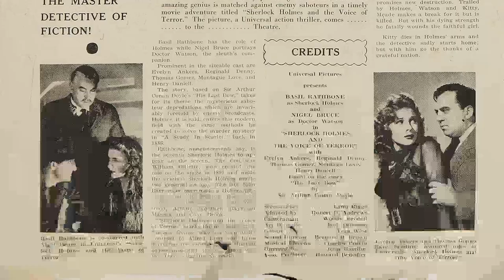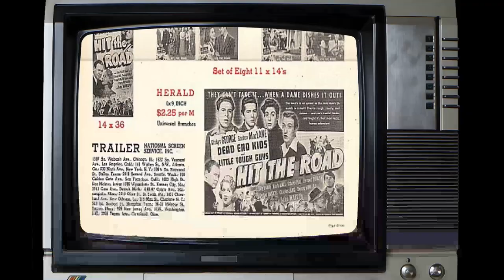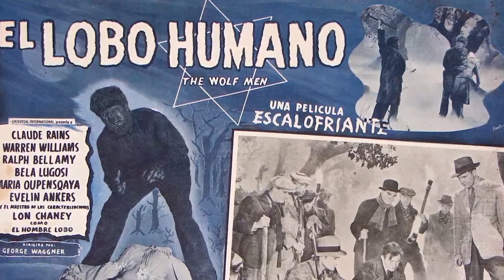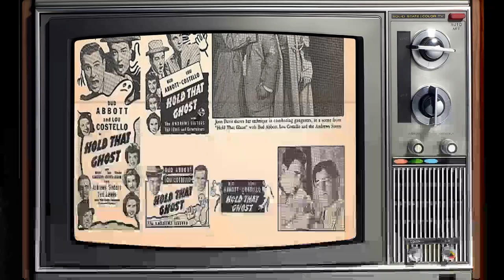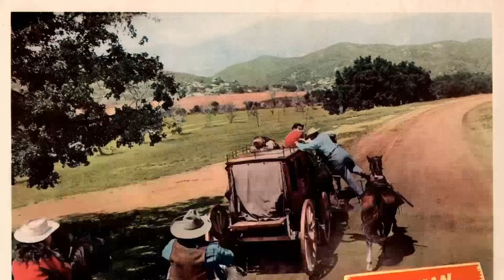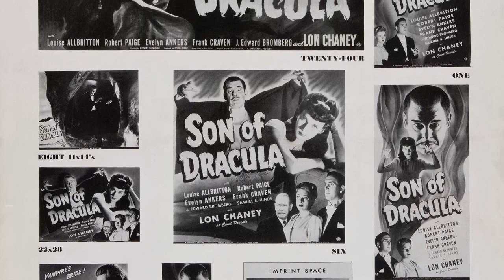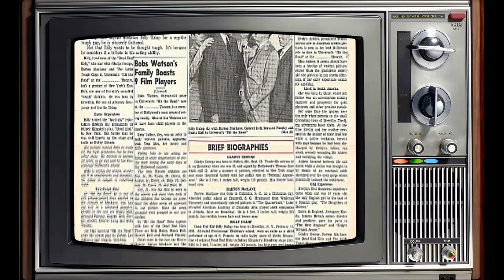Instagram Trends Suggest: Evelyn Ankers Is Barely Known Among the Current Generation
Welcome, classic movie aficionados! 📽️ Today, we pay homage to Evelyn Ankers, a true legend of the silver screen. 🌟

From timeless romances to thrilling adventures, Evelyn Ankers's versatile performances have left an indelible mark on cinematic history. 🎥

Join me as we delve into the enchanting world of Evelyn Ankers, discovering the trials and triumphs that shaped their journey to stardom.

🎬 Lights, camera, and let's celebrate the magic of Classic Hollywood with Evelyn Ankers as our shining star! ✨🎭
Filmography:
No Greater Love
Cheyenne
The Texan Meets Calamity Jane
Your Show Time
Tarzan's Magic Fountain
Parole, Inc.
The Lone Wolf in London
Last of the Redmen
Spoilers of the North
Flight to Nowhere
Black Beauty
Queen of Burlesque
The French Key
The Fatal Witness
The Frozen Ghost
Bowery to Broadway
The Pearl of Death
The Invisible Man's Revenge
Jungle Woman
Pardon My Rhythm
Follow the Boys
Weird Woman
Ladies Courageous
His Butler's Sister
The Mad Ghoul
You're a Lucky Fellow, Mr. Smith
Son of Dracula
Crazy House
Hers to Hold
All by Myself
Captive Wild Woman
Keep 'Em Slugging
The Great Impersonation
Sherlock Holmes and the Voice of Terror
Pierre of the Plains
Eagle Squadron
The Ghost of Frankenstein
North to the Klondike
The Wolf Man
Burma Convoy
Hold That Ghost
Hit the Road
Bachelor Daddy
Over the Moon
Second Thoughts
The Villiers Diamond
Coming of Age
The Claydon Treasure Mystery
Murder in the Family
Bells of St. Mary's
Knight Without Armor
Wings of the Morning
Fire Over England
Rembrandt
Forbidden Music
No Greater Love
Cheyenne
Your Show Time
Tarzan's Magic Fountain
Parole, Inc.
Flight to Nowhere
Black Beauty
Queen of Burlesque
The French Key
The Fatal Witness
The Frozen Ghost
Bowery to Broadway
Jungle Woman
Pardon My Rhythm
Follow the Boys
Weird Woman
Ladies Courageous
His Butler's Sister
The Mad Ghoul
Son of Dracula
Crazy House
Hers to Hold
All by Myself
Captive Wild Woman
Keep 'Em Slugging
The Great Impersonation
Eagle Squadron
The Wolf Man
Burma Convoy
Hold That Ghost
Hit the Road
Bachelor Daddy
Over the Moon
Second Thoughts
The Villiers Diamond
Coming of Age
Knight Without Armor
Fire Over England
Rembrandt
Forbidden Music
No Greater Love
Cheyenne
Your Show Time
Tarzan's Magic Fountain
Parole, Inc.
Flight to Nowhere
Black Beauty
Queen of Burlesque
The French Key
The Fatal Witness
The Frozen Ghost
Bowery to Broadway
Jungle Woman
Pardon My Rhythm
Follow the Boys
Weird Woman
Ladies Courageous
His Butler's Sister
The Mad Ghoul
Son of Dracula
Crazy House
Hers to Hold
All by Myself
Captive Wild Woman
Keep 'Em Slugging
The Great Impersonation
Eagle Squadron
The Wolf Man
Burma Convoy
Hold That Ghost
Hit the Road
Bachelor Daddy
Over the Moon
Second Thoughts
The Villiers Diamond
Coming of Age
Knight Without Armor
Fire Over England
Rembrandt
Forbidden Music
No Greater Love
Cheyenne
Your Show Time
Tarzan's Magic Fountain
Parole, Inc.
Flight to Nowhere
Black Beauty
Queen of Burlesque
The French Key
The Fatal Witness
The Frozen Ghost
Bowery to Broadway
Jungle Woman
Pardon My Rhythm
Follow the Boys
Weird Woman
Ladies Courageous
His Butler's Sister
The Mad Ghoul